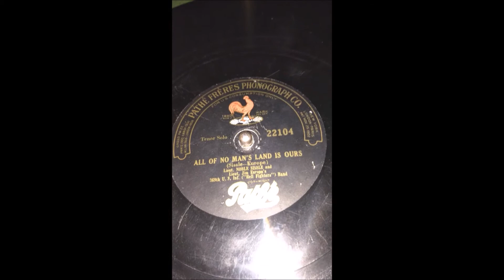"All of No Man's Land is Ours" by Lieut Noble Sissle & Jim Europe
1920 Pathe VII Phonograph